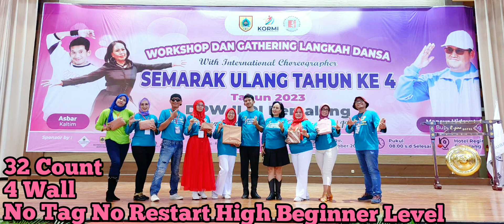🎶 Apa Salah Dan Dosaku Line Dance Choreo Rini_Hukom Demo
Apa Salah Dan Dosaku Line Dance
Choreo
Demo Whorksop_Asbare &
By Ardiansyah_Raka

32 Count
4 Wall

Artis : Emen Seran Wilik (Cover)

I. SIDE, ROCK BACK, LOCK SHUFFLE FORWARD, FORWARD SWAY, BUMP
1 – 3Step Rf to right side, Rock Lf back, Recover on Rf

4 & 5Step Lf forward, Step Rf behind Lf, Step Lf forward

6 – 7Step Rf forward and sway R hip, Sway L hip

8 &Bump R, L hip

II. BUMP, ROCK FORWARD, ¼ TURN L SIDE, TOGETHER, ¼ TURN L FORWARD, KICK HOOK, FORWARD, BEHIND
1 – 3Bump R hip, Rock Lf forward, Recover on Rf

4 & 5¼ turn L Step Lf to left side, Step Rf next to Lf, ¼ turn L Step Lf forward

6 – 7Kick Rf forward, Bending R knee cross over Lf

8 &Step Rf forward, Step Lf behind Rf

III. FORWARD, FORWARD, ¼ TURN R, CROSS SHUFFLE, RONDE, FORWARD, RONDE
1 – 3Step Rf forward, Step Lf forward, ¼ turn R (weight on Rf)

4 & 5Cross Lf over Rf, Step Rf next to Lf, Cross Lf over Rf

6 - 8Sweep Rf off the floor from back to front, Step Rf forward, Sweep Lf off the floor from back to front

IV. FORWARD, LOCK SHUFFLE BACK, ROCK BACK, SIDE, TOGETHER
1Step Lf forward

2 & 3Step back on Rf, Cross Lf over Rf, Step back on Rf

4 & 5Step back on Lf, Cross Rf over Lf, Step back on Lf

6 – 7Rock Rf back, Recover on Lf

8 &Step Rf to right side, Step Lf next to Rf